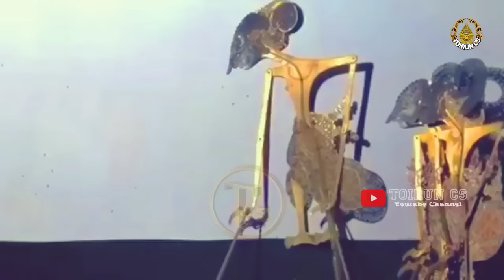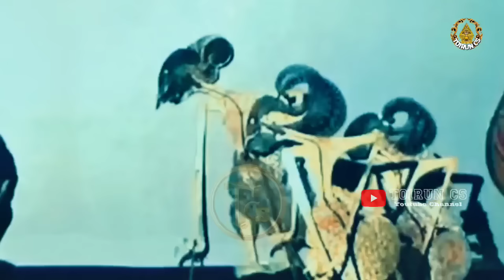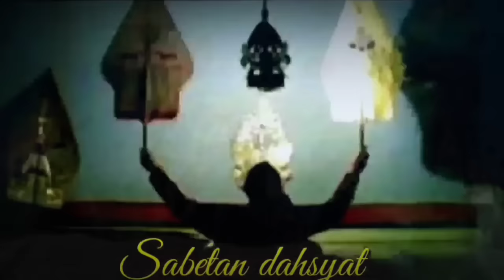GEGER !!! Trio Ndugal Kewarisan Wayang Kulit Ki Seno Nugroho